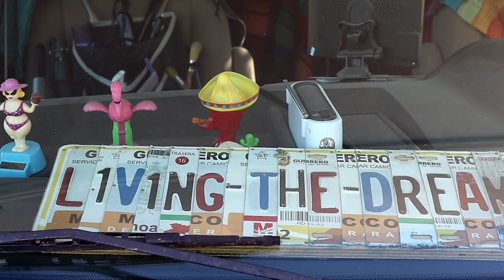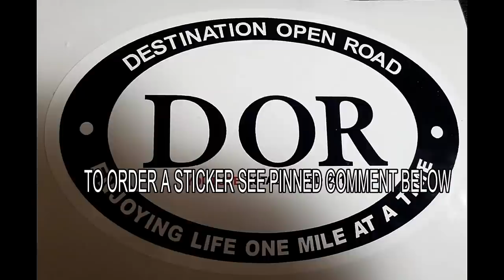A Solar Heater, AC, Dehumidifier... All In One, Trashed Out Campsite, Walk About, , Life Vlog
NEW 2018 STICKERS AVAILABLE NOW
BLACK / WHITE STICKERS 1- $6 ,  2 - $11
OLDER STICKERS  1 -$5
LEAVE ADDRESS & WHAT STICKER YOU ARE ORDERING NEW, OLD OR BOTH ON PAYPAL IN THE NOTE SECTION.

*Camper: 2004 Lance 1025 Lite
*Cameras:  Samsung Galaxy S8+ and Fuji XP
*Editing Software: Filmora
Computer: ASUS I7 7th Gen.